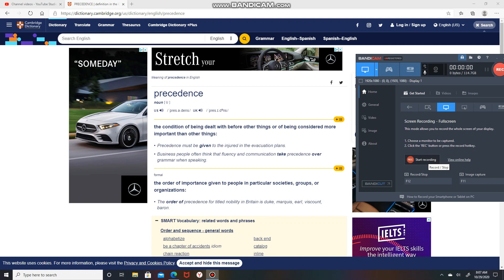Precedence | Cambridge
the condition of being dealt with before other things or of being considered more important than other things:

Precedence must be given to the injured in the evacuation plans.
Business people often think that fluency and communication take precedence over grammar when speaking.